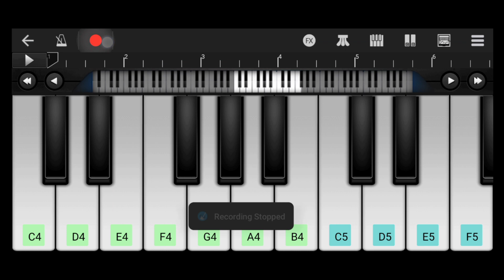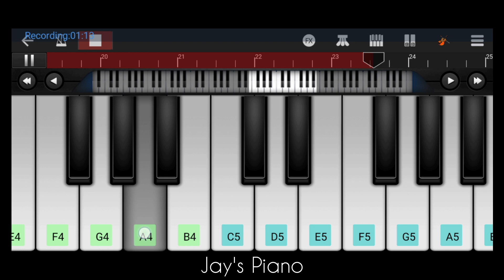Chaleye Piano Cover ✨ ll Jawan ll Walk Band Cover ll